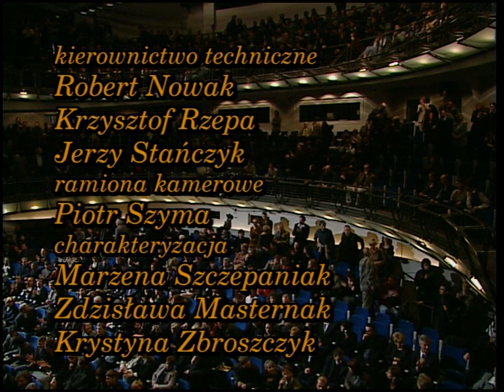„W moich ramionach” Nick Cave i Przyjaciele | Preis, Kazik, Soyka, Jopek, Maleńczuk, Matysiak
„W moich ramionach” Nick Cave i Przyjaciele

Preis, Kazik, Soyka, Jopek, Maleńczuk, Matysiak, Drężek i inni.

Tym razem oprócz polskich wersji językowych (m.in. w wykonaniu Kazika, Jopek, Maleńczuka) aż 10 utworów wykonywanych przez Nicka Cave’a.
Płyta jest zapisem wrocławskiego koncertu Nicka Cave’a.

1. Into My Arms (W moich ramionach) – S. Sojka / N. Cave
2. The Carny (Deszczowy klaun) – A. Matysiak
3. Henry Lee – A. M. Jopek / M. Maleńczuk
4. The Corse of (Millhaven Przekleństwo Millhaven) – K. Preis
5. The Mercy Seat (Krzesło łaski) – Kazik Staszewski
6. O’Malley’s Bar (Bar O’Malley’a) – M. Drężek
7. Where The Wild Roses Grow (Tam, gdzie rosną dzikie róże) – A. M. Jopek / M. Maleńczuk
8. The Weeping Song (Pieśn o płaczu) – S. Sojka / N. Cave

9. The Ships (Statki) – N. Cave
10. Brompton Oratory (Katakumby w Brompton) – N. Cave
11. West Country Girl (Dziewczyna z nieznanych krain) – N. Cave
12. People Ain’t No Good (Ludzie niedobrzy są) – N. Cave
13. The Mercy Seat (Krzesło łaski) – N.Cave
14. Far From Me (Tak daleko stąd) – N. Cave
15. Into My Arms (W moich ramionach) – N.Cave
16. Dead Joe (Trup Joe) – N. Cave